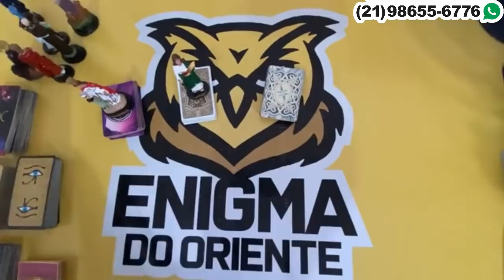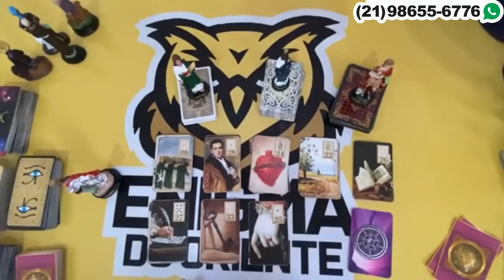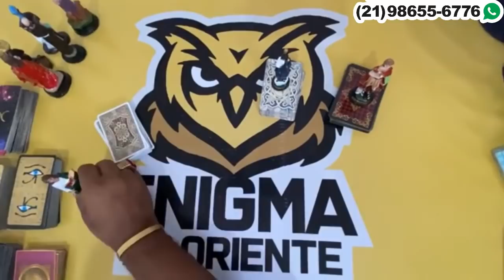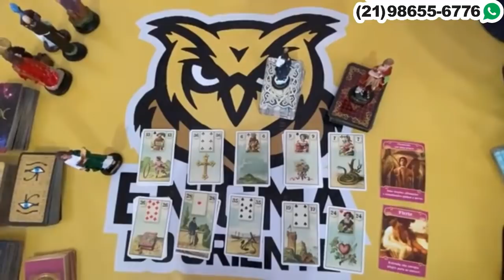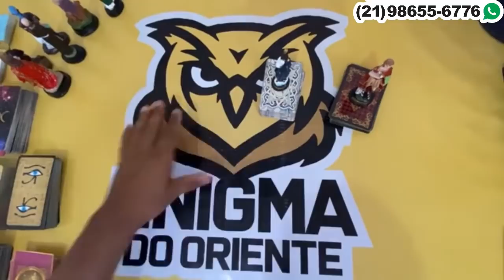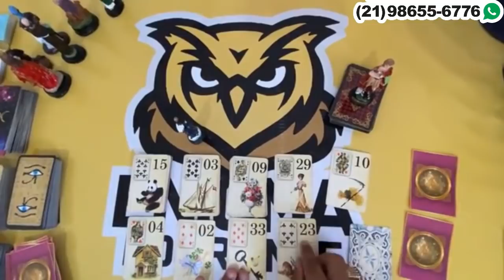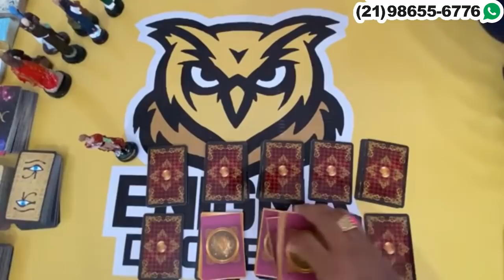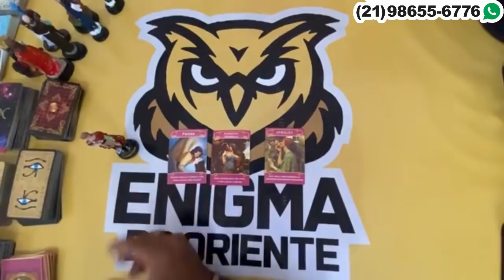❤️✨️ REVELAÇÃO URGENTE DO TAROT DO AMOR ✨️❤️ SOBRE SUA VIDA AMOROSA❤️ | Tarot Responde